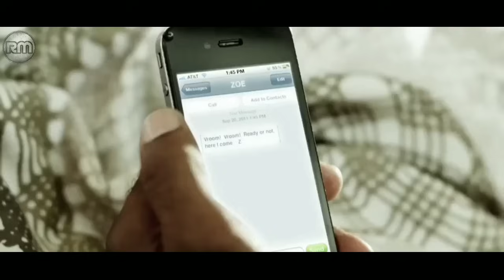GADIS CANTIK INI DIHIDUPKAN KEMBALI UNTUK MEMBALAS PARA PEMBUNUHNYA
Mohon maaf atas ketidaksempurnaan dari kami... Tetap ngonten walaupun buluk..